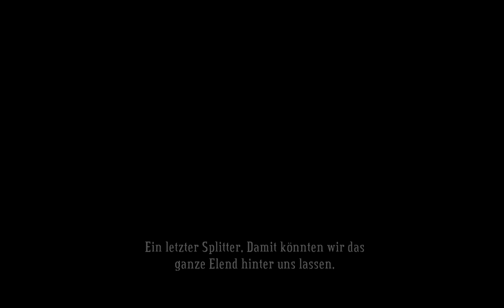Let's Play Bastion [blind] #035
Uuund wir treffen wieder auf Zulf. Er hält den nächsten Splitter für uns bereit.
Auf der Rückkehr zur Bastion ist diese wieder unter Beschuss. Da muss jetzt erst mal wieder Ordnung gemacht werden! Wir besuchen das Urzendrator.